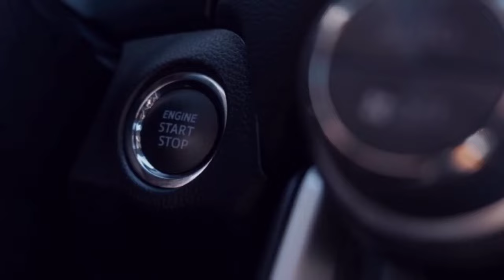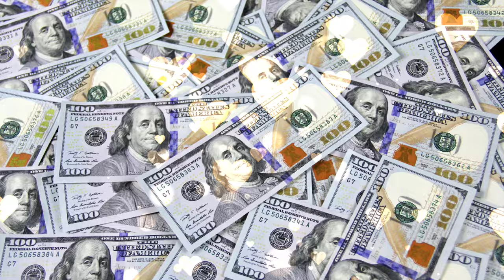Mukesh Kumar (Bowler) Biography || Lifestyle, Family, Marriage, Networth, Cars, House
Hlw everyone in this video we talk about bowler Mukesh kumar.In this video we talk about all the fact about Mukesh kumar.